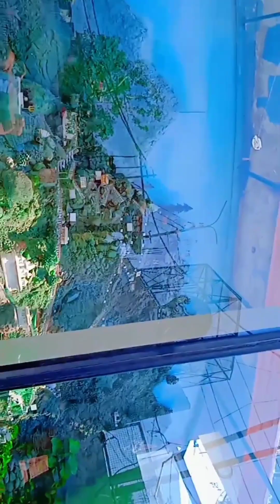come to home.....